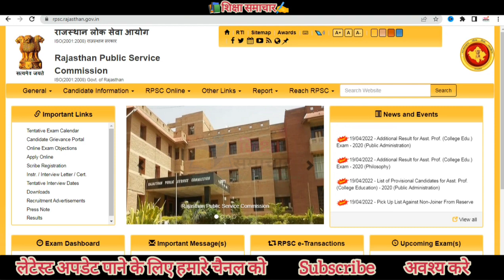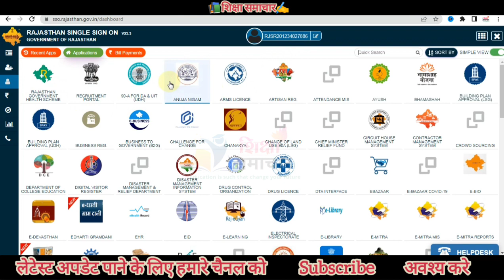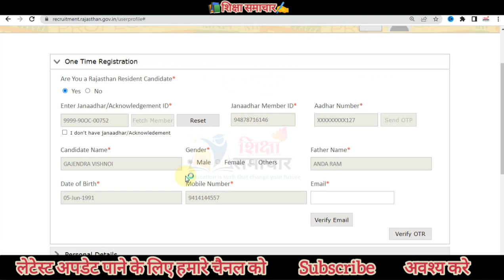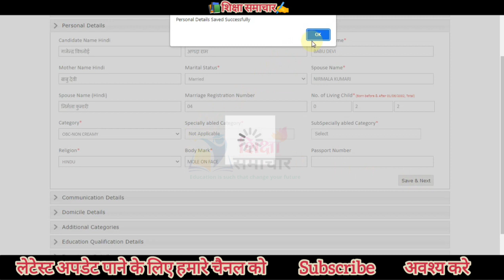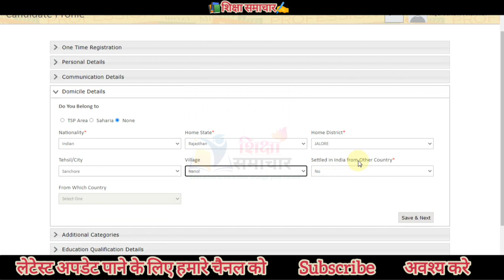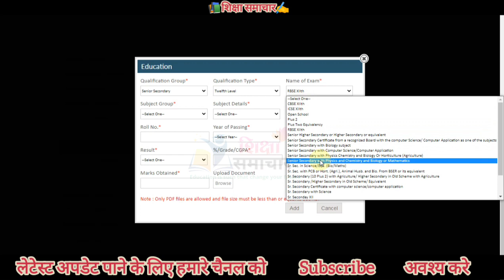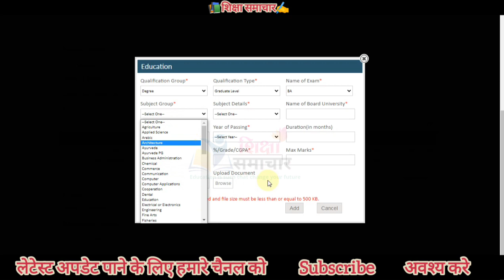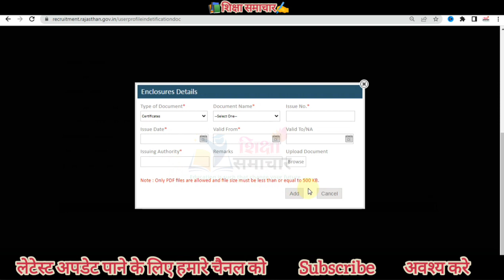RPSC OTR (ONE TIME REGISTRATION) PROCESS | RPSC वन टाइम रजिस्ट्रेशन प्रोसेस | 2nd ग्रेड भर्ती 2022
RPSC के पोर्टल पर आवेदन करने के लिए वन टाइम रजिस्ट्रेशन को अनिवार्य कर दिया गया है, यदि आप आवेदन करना चाहते है तो पहले ONE TIME REGISTRATION करना होगा, रजिस्ट्रेशन करने के लिए आवश्यक डोक्युमेन्ट्स, जन आधार डिटेल अपडेट, शेक्षणिक व प्रशैक्षणिक योग्यता भरने सहित सम्पूर्ण प्रोसेस डिटेल में जानने के लिए विडियो को पूरा अवश्य देखे

2nd ग्रेड अध्यापक भर्ती 2022 आवेदन फॉर्म भरने की प्रोसेस जानने के लिए देखे विडियो

आपका प्यार और सहयोग की अपेक्षाओ के साथ.